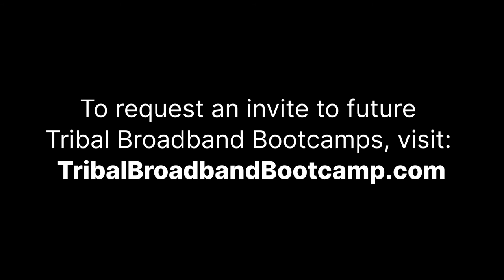"It's Been Amazing" | Reflections from Tribal Broadband Bootcamp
Various participants reflect on last week's Tribal Broadband Bootcamp in Southern California.